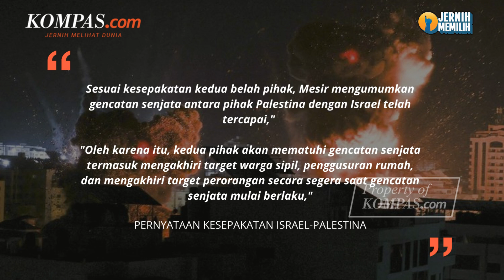Mesir Jadi Jalan Tengah Konflik Israel dan Palestina, Sepakati Gencatan Senjata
Mesir menjadi penengah dalam konflik Israel dan Palestina setelah berhasil memediasi kedua pihak agar melakukan gencatan senjata.

Kesepakatan yang dimediasi Mesir itu berlaku mulai Sabtu (13/5/2023) pukul 10.00 malam waktu setempat. Media Mesir melaporkan kedua pihak memastikan komitmen atas usulan gencatan senjata tersebut.

"Sesuai kesepakatan kedua belah pihak, Mesir mengumumkan gencatan senjata antara pihak Palestina dengan Israel telah tercapai," demikian bunyi dari kesepakatan yang dilansir dari Anadolu.

Penulis Naskah: Meiva Jufarani
Video Editor: Meiva Jufarani
Produser: Mochamad Sadheli